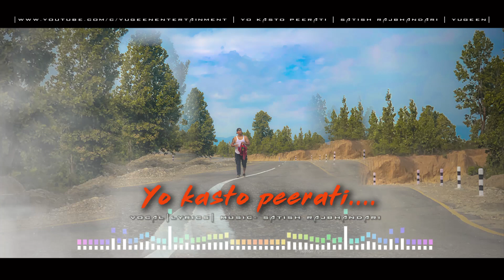Yo kasto peerati | Satish Rajbhandari | Nepali pop song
Yo kasto peerati | Satish Rajbhandari |
vocal_Music_Lyrics- Satish Rajbhandari
Arranged by-Shiva Mukhiya [The Axe]